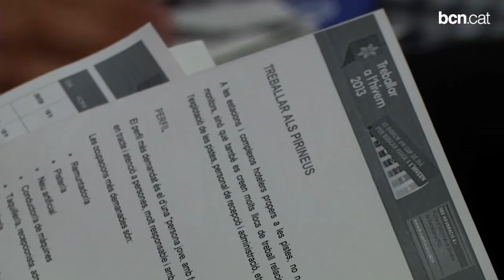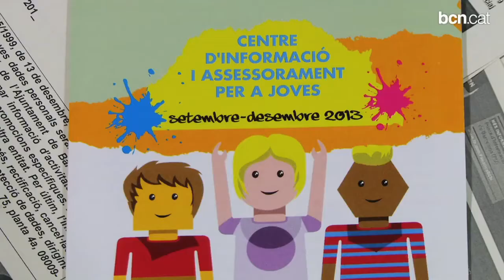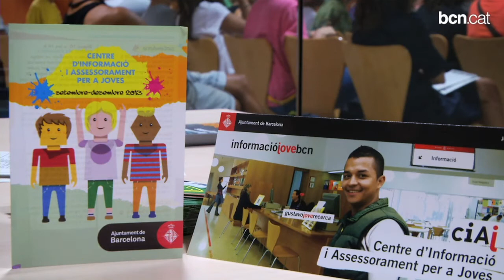Feina per a joves, també a l'hivern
La Xarxa de Punts d'Informació Juvenil de BCN organitza el cicle 'Treballar a l'hivern', dirigit a joves que busquen feina,